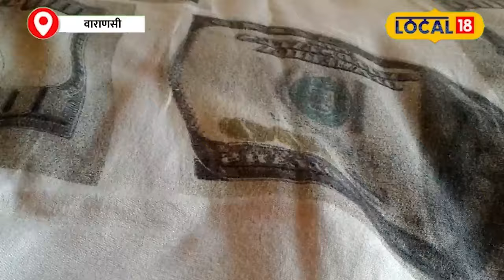Dhanteras 2024: धनतेरस पर गलती से भी न खरीदें ये चीजें, हो जाएंगे कंगाल | Diwali 2024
Dhanteras, celebrated on October 29, is a festival of wealth and prosperity. Lord Dhanvantari, Mother Lakshmi and Kuber are worshiped on this day. While shopping, it is advised not to buy black clothes, aluminum utensils, glass items and plastic items, as these can have negative effects and may anger Goddess Lakshmi.
धनतेरस, 29 अक्टूबर को मनाया जाएगा, जो धन और समृद्धि का त्योहार है। इस दिन भगवान धन्वंतरि, माता लक्ष्मी और कुबेर की पूजा होती है। खरीदारी करते समय काले वस्त्र, एल्युमिनियम बर्तन, कांच की चीजें और प्लास्टिक की वस्तुएं न खरीदने की सलाह दी जाती है, क्योंकि ये नकारात्मक प्रभाव डाल सकती हैं और माता लक्ष्मी को नाराज़ कर सकती हैं।